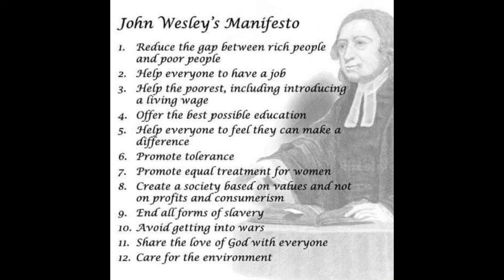Methodism John Wesley's Manifesto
This is Wesley's manifesto as seen at the Wesleyan Museum in Bristol, England.